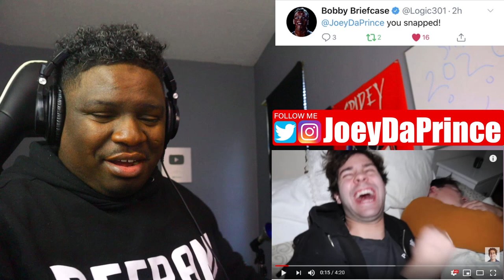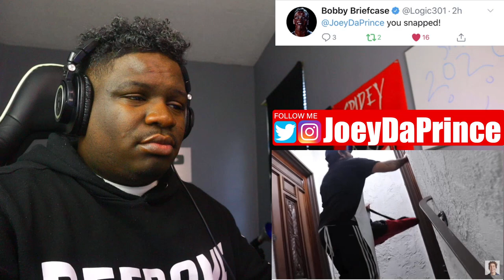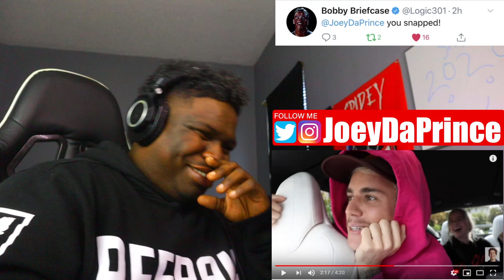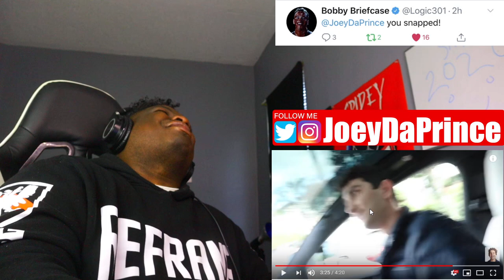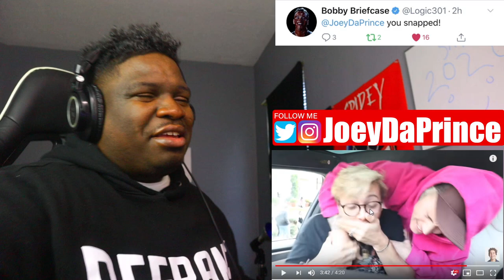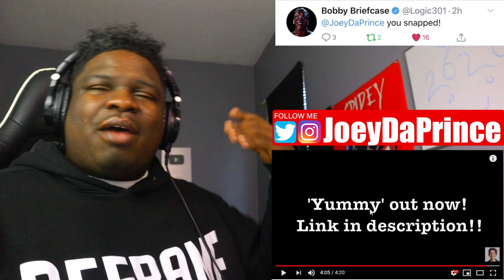David Dobrik - SURPRISING PEOPLE WITH JUSTIN BIEBER!! - REACTION